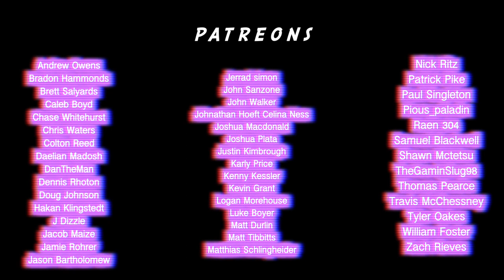PARENTS Q&A!! Answering ALL of your QUESTIONS!!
We brought in our parents to answer all of your questions! We asked you guys to send in some questions for the GFM parents, and we honestly had a lot of fun with them! Should we do this again with juicier questions?? Let us know down below!!

SEND STUFF TO:
GFM
450 State Road 13 North Suite 106